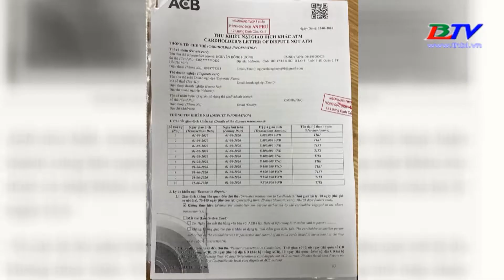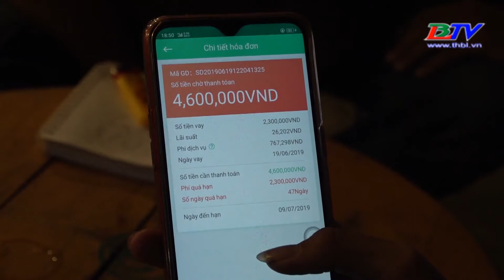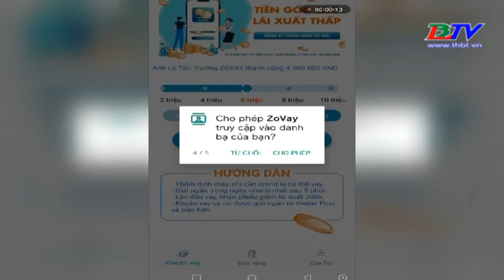Cẩn trọng mất tiền khi lưu tài khoản ở trang mua bán online.